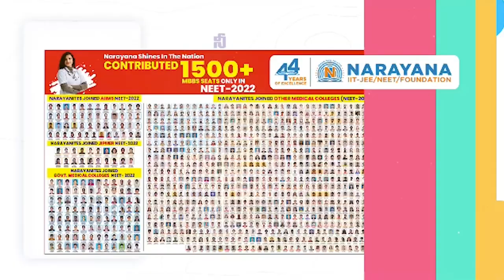వైభవంగా వెంకటేశ్వర స్వామి కళ్యాణ మహోత్సవం@N3NEWS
- స్వామివారికి ప‌ట్టువ‌స్త్రాల‌ను స‌మ‌ర్పించిన మాజీమంత్రి నారాయ‌ణ, ర‌మాదేవి దంప‌తులు
- భ‌క్తుల‌ను ఆక‌ట్టుకున్న 9 అడుగుల శ్రీ‌వెంక‌టేశ్వ‌ర‌స్వామి ప్ర‌తిమ‌
- స్వామివారిక‌ళ్యాణాన్ని వీక్షించేందుకు అత్య‌ధికంగా వ‌చ్చిన‌ భ‌క్తులు
- నెల్లూరు బాలాజీన‌గ‌ర్‌లోని సింహ‌పురిధార్మిక సంస్థ ఆధ్వ‌ర్యంలో ఏర్పాట్లు